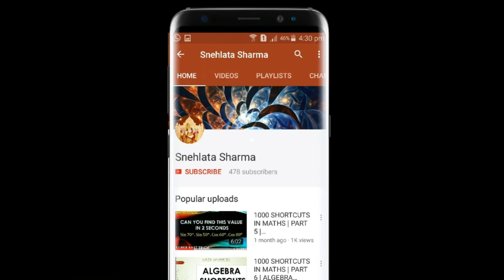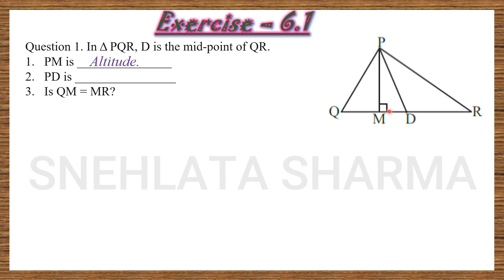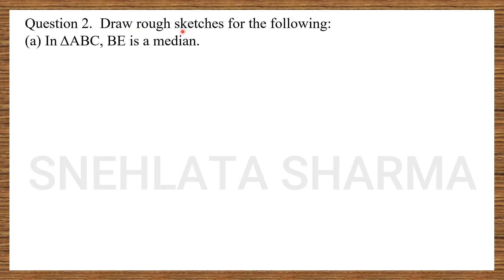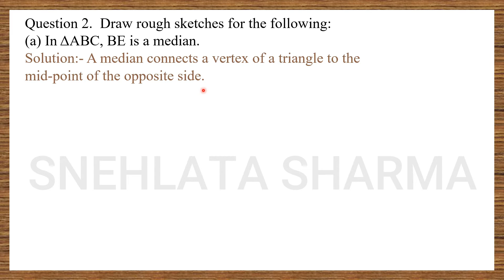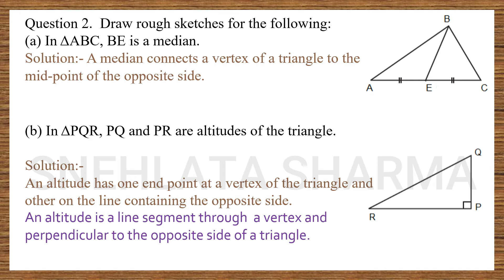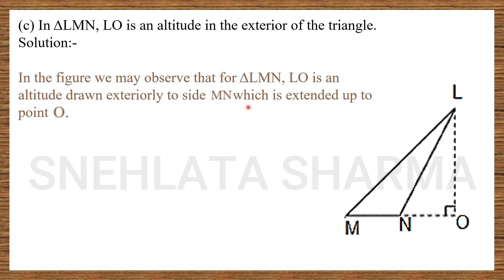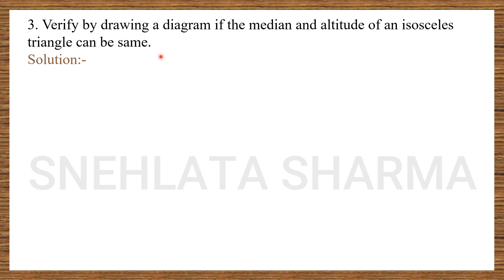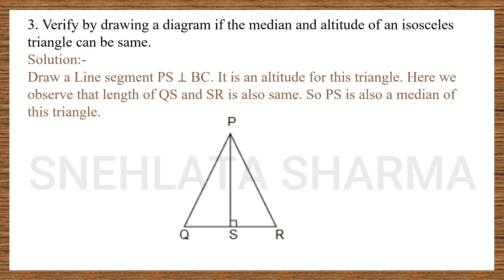Class 7th Ex 6.1 || Triangle and Its Properties || NCERT SOLUTIONS || MATHS || By Snehlata Sharma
This video contains Class 7th Ex 6.1 || Triangle and Its Properties || NCERT SOLUTIONS || MATHS || By Snehlata Sharma